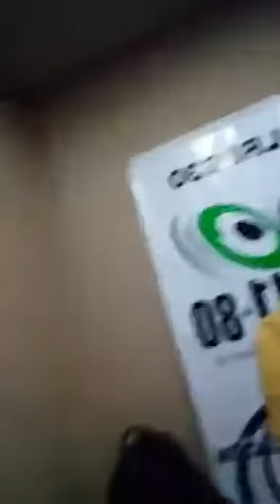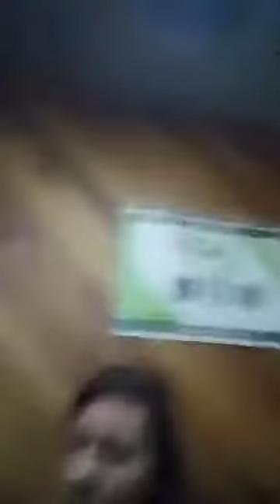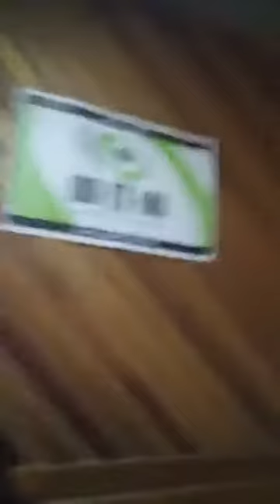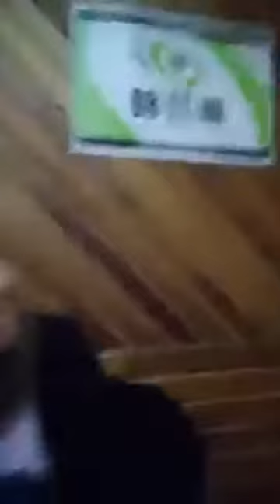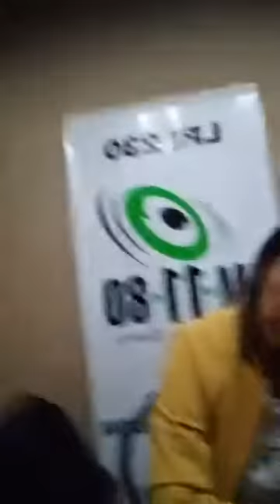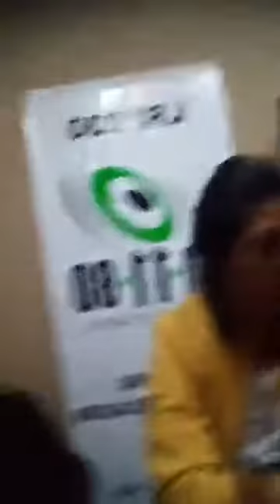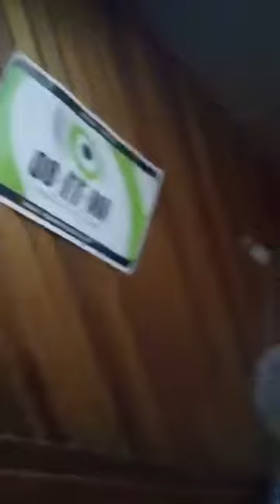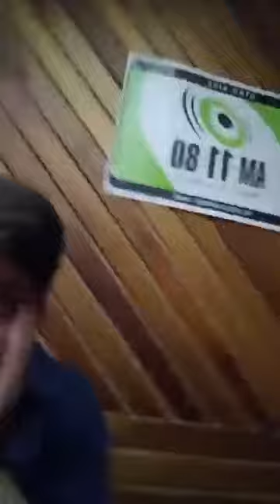Adriana Facio AM 1180 Valeria López y Paola Lotero. Elenco de "Jamás me levantó la mano"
Adriana Facio: Locutora Nacional
Programa: "Fotos en el Aire" AM 1180 EMISION ESPECIAL
INVITADAS: Valeria López y Paola Lotero (cantantes). Malena Luchetti, Romina Pinto  y Cristian MajoloActrices y director de "Jamás me levantó la mano" .